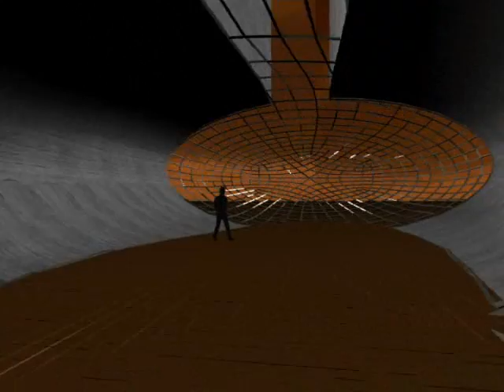Winery Project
A Winery project by the students of 3rd year at the School of Architecture, Tel-Aviv University.